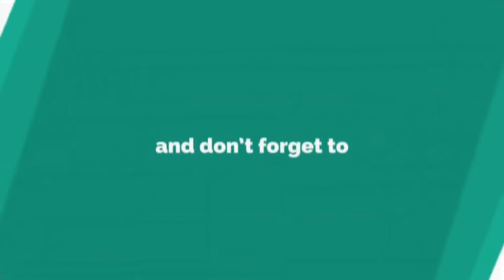17Mile Drive Scenic View Monterey California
17 Mile Drive at Monterey California one of the Best Scenic View by the Beautiful Pacific Beach  you’ll definitely love it